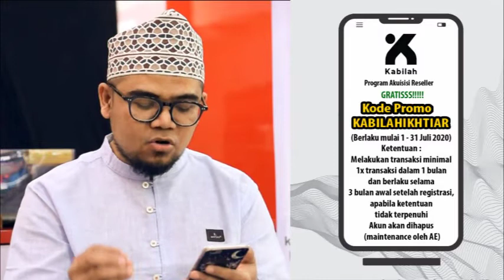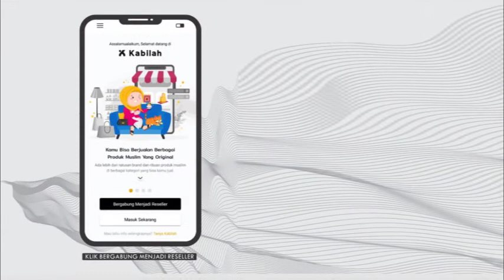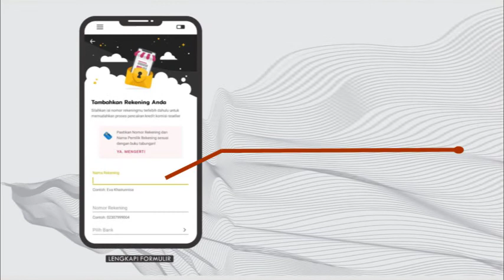Solusi Bisnis dari Ummat untuk Ummat | Kabilah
Bismillah...
Sebuah pesan masuk melalui whatsApp saya
"ustadz mohon doanya suami saya di PHK, semoga kami diberikan kesabaran dalam menjalani ujian ini"

Tak berselang lama teman baik saya pun menyampaikan kabar mengenai pemutusan hubungan kerja nya di salah satu perusahaan ternama di kota Bandung.

Dua pesan tersebut hanyalah sedikit dari banyaknya saudara saudara kita yang terkena PHK akibat dampak dari adanya pandemi covid 19 ini.

Kita sebagai seorang Muslim menyadari betul bahwa yang namanya Manusia pasti akan mengalami ujian
Salah satu ujiannya ialah Pemutusan Hubungan Kerja alias PHK.
Bagaimana Sikap kita dalam menjalaninya?
Sabar itulah jawabannya.
Apa itu Sabar?
Sabar ialah Menerima TAQDIR Alloh Subhanahu Wata'ala disertai IKHTIAR mencari jalan keluar semampunya sesuai syariat Alloh.
Mari berikhtiar bersama kami di Kabilah untuk menjadi bagian dari ribuan reseller yang sudah bergabung.
Program Akuisisi Reseller Jamaah @ustadzdedennugraha

Jumlah              : 100 orang
Promo               : (Free registrasi di apps Kabilah)
Penggunaan     : (Akuisisi reseller Kabilah baru)
Masa Berlaku    : (Berlaku mulai 1 - 31 Juli 2020)

Ketentuan         : Melakukan transaksi minimal 1x transaksi dalam 1 bulan dan berlaku selama 3 bulan awal setelah registrasi, apabila ketentuan tidak terpenuhi akun akan dihapus (maintenance oleh AE)